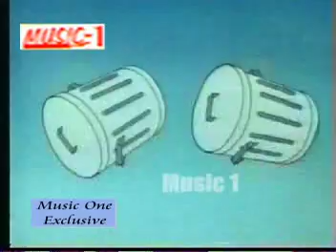Popey The Sailor Man (Bengali)